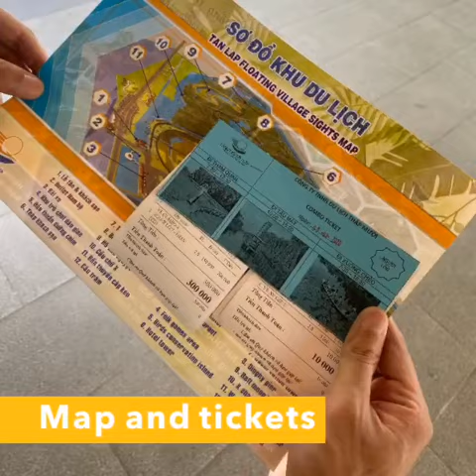Ride to Floating Village Tân Lập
Ride to Floating Village Tân Lập on Triumph T120 and Speed Twin